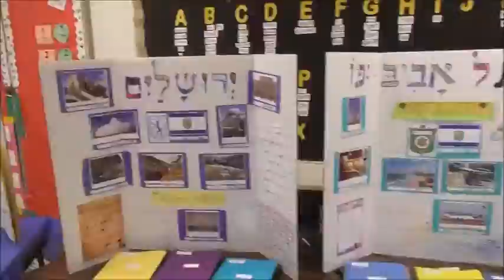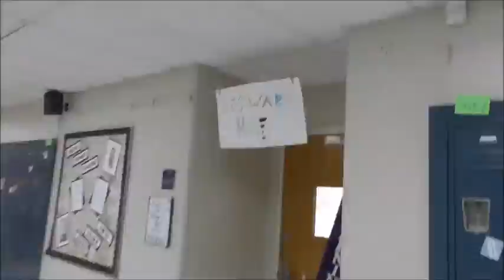Showcase 2016 in 2 minutes!